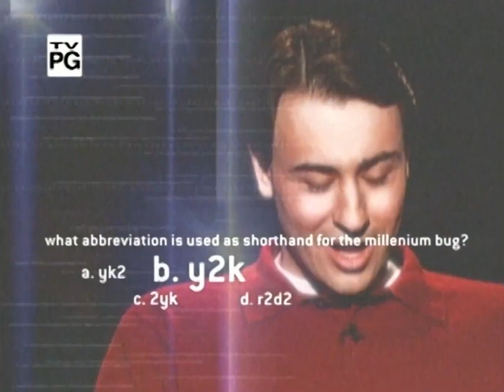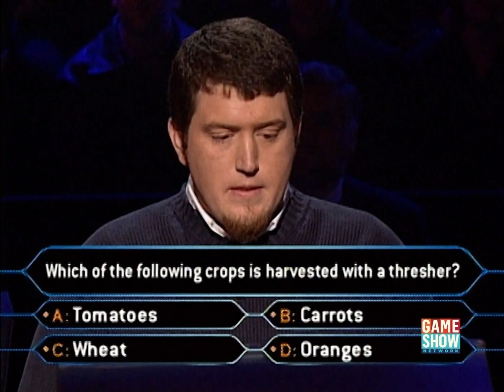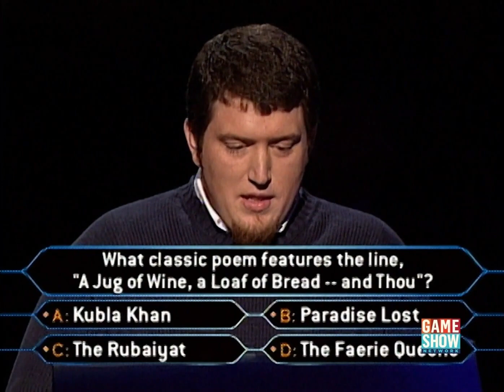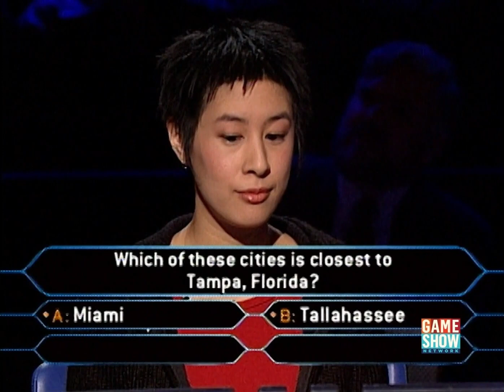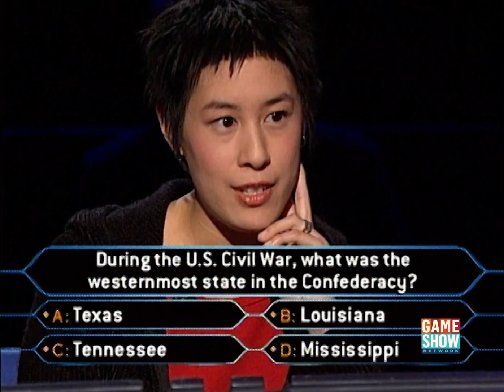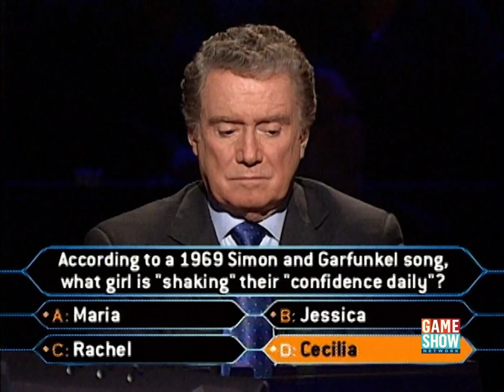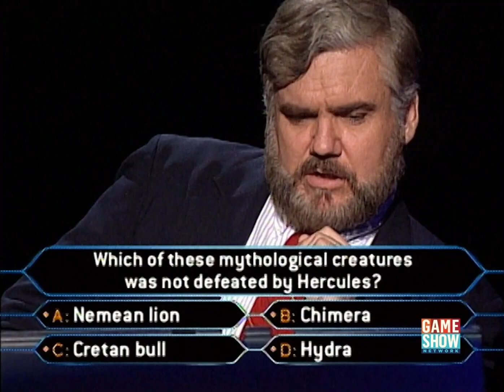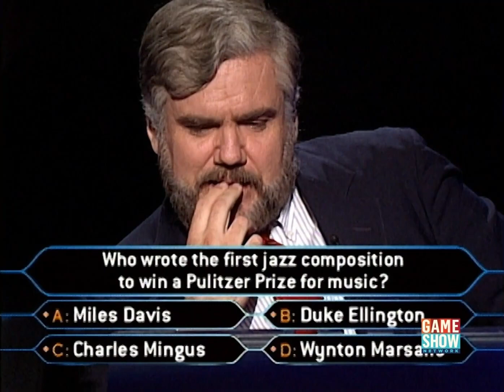Who Wants to be a Millionaire? (U.S.) - April 24th, 2001